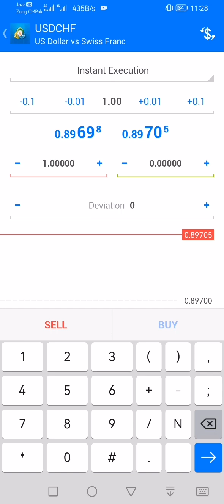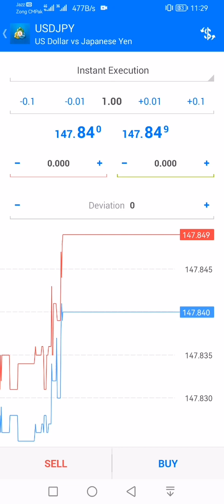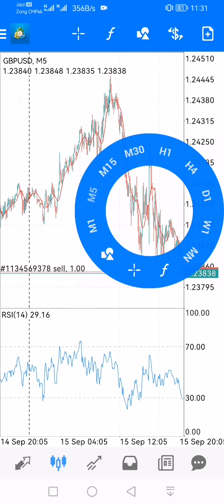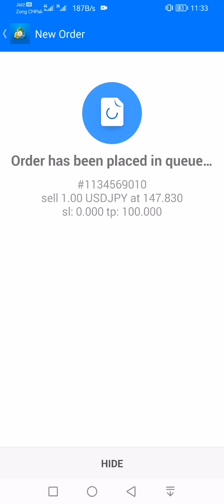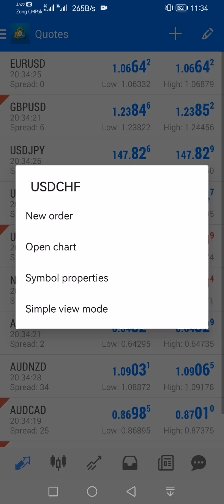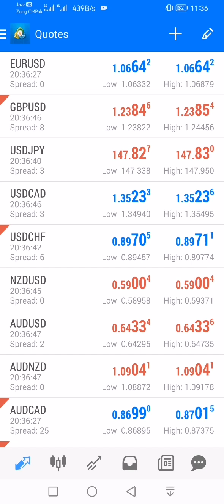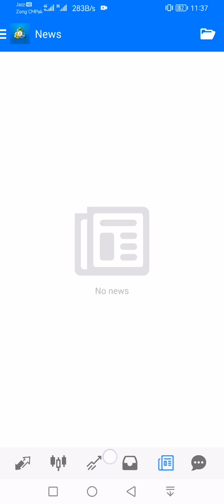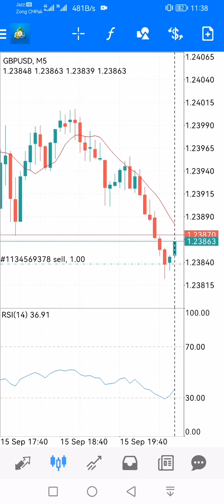DAILY COMPUTER VLOG ON 3ST TIME ON MOBILE BEST PERFORMANCE WORK CHECK LAST PROFIT